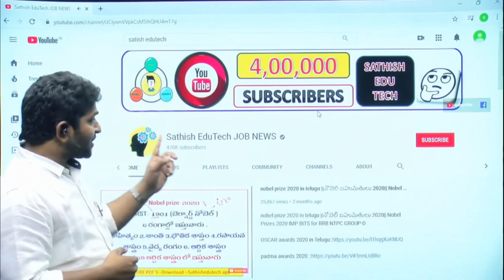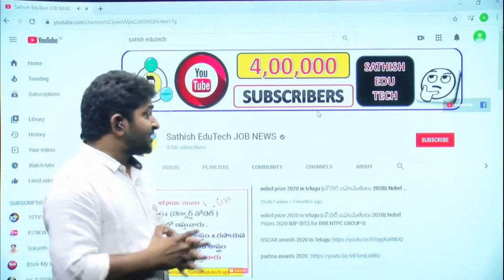NUMBER SYSTEM Class -5 ||RRB NTPC,GROUP-D ,SI,CONSTABLE,SSC, IBPS BANKS All other competitive exams